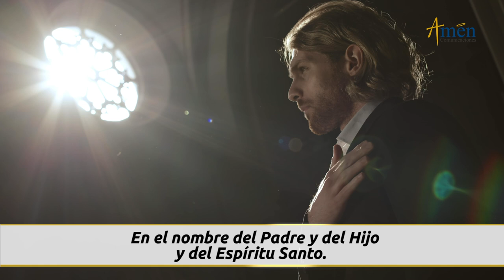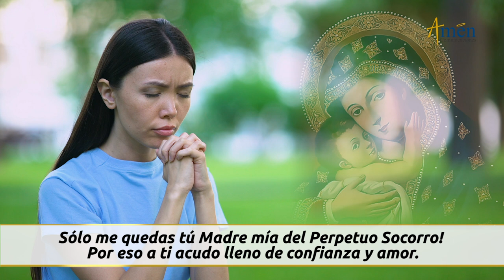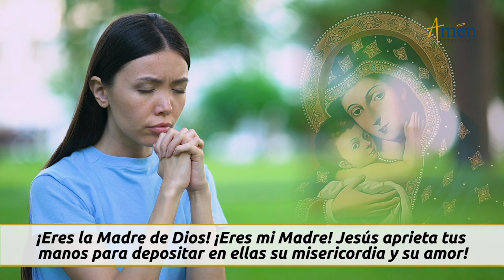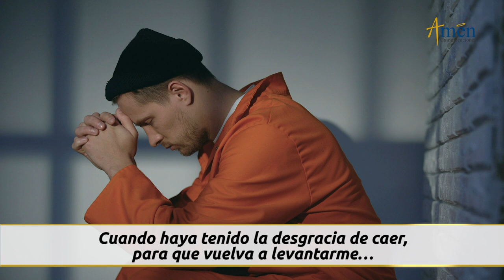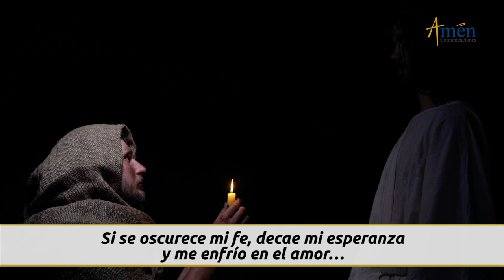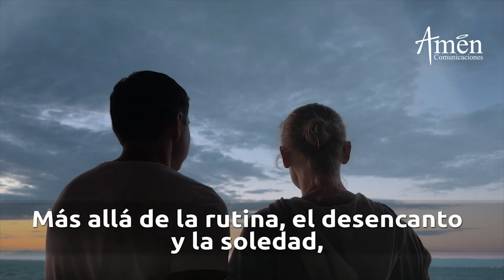Novena a Nuestra Señora del Perpetuo Socorro l Dia 1 l Padre Carlos Yepes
"Amén  Comunicaciones y  Padre Carlos Yepes  te invitan a la Novena de la virgen del Perpetuo socorro en este mes.

Entrégale a María tus intenciones, escríbelas en los comentarios

Si deseas seguir los días de la novena a nuestra señora del perpetuo socorro, puedes abrir este enlace

𝗘𝗡𝗖𝗨𝗘𝗡𝗧𝗥𝗔𝗡𝗢𝗦 𝗘𝗡